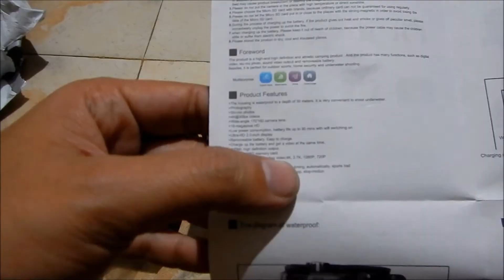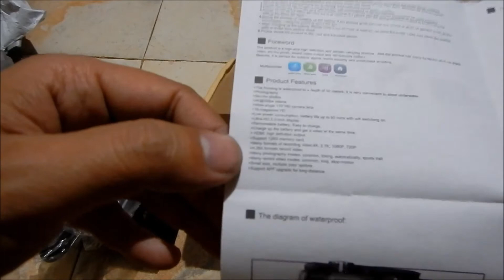ELE REXSO EXPLORER X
ELE REXSO EXPLORER X Unboxing